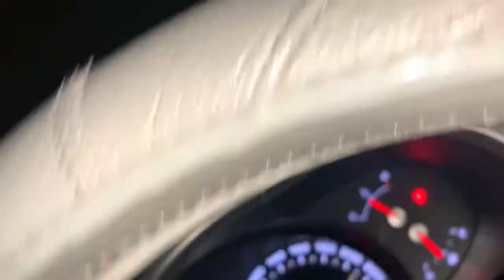WINTER STARTS..mukang my +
WINTERnsaDUBAI my trangkaso….